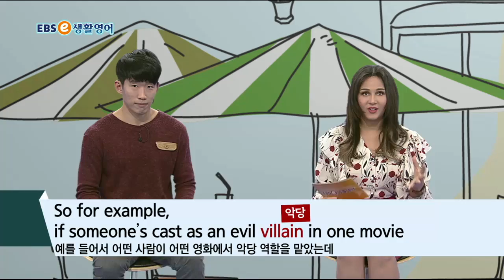ebse 생활영어 시즌4 - 생생 KEYWORD 248. 그는 항상 그런 역할만 해_#002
생생 KEYWORD 248. 그는 항상 그런 역할만 해,

2TV 본방 (월~일) 10:30~11:00